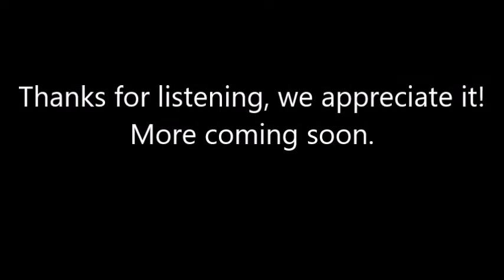KL Radio ITM - Swifty's Set For KL GBX Anthems @ The Kirk with MC Madman - Played Live on 03.09.22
Here is the awesome set Swifty put together for KL Radio In The Mix GBX Anthems At The Kirk with MC Madman on 03.09.22 This mix is all about the cheese and the vocals. If you listen to the George Bowie Show GBX you'll know what to expect. Far from Swifty's usual style but we still love it.

Tracks
(1) - Neo & Barbwire - BB7 (Vocal Mix)
(2) - The Sax Brothers - Careless Whisper (South East Players Remix)
(3) - Audox & V4UGH4N - Doopd (Original Mix)
(4) - Neo & Barbwire - Angel (Vocal Mix)
(5) - Southside Spinners - Luvstruck (Klubbheads Remix)
(6) - Praga Khan - Injected With A Poison (System Addict Remix)
(7) - Kritikal Mass - Iguana (Kid Dynamo Remix)
(8) - Public Domain & Chuck D - Rock Da Funky Beats
(9) - Ewan McVicar - Tell Me Somtehing Good (YROR Edit)
(10) - Tom Parr - The Night (Original Mix)
(11) - Tom Parr - Dreamer (Original Mix)
(12) - Mr. Mister & General Bounce - Hoover Groove (Original Mix)
(13) - Amber D & Charlie Bosh - No Way Round The Twist (Original Mix)
(14) - Djay D & Tom Berry - Don't You Want Me (Original Mix)
(15) - Axel Gear & Vital Bass - Raveheart (Original Mix)
(16) - Audox & General Bounce - Want My Love (Original Mix)
(17) - Paradise - See The Light (Alex K Remix)
(18) - Miss Mixy - Black Betty (Audox & Energy Syndicate Remix)